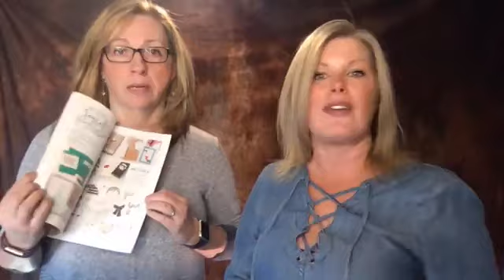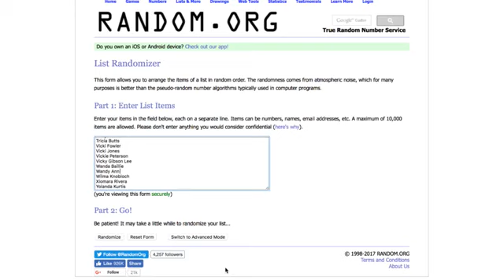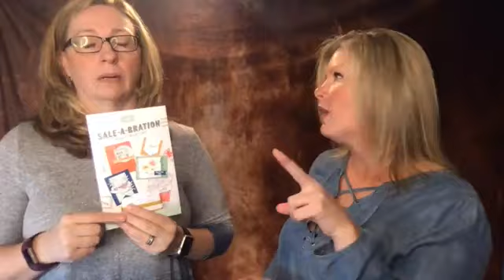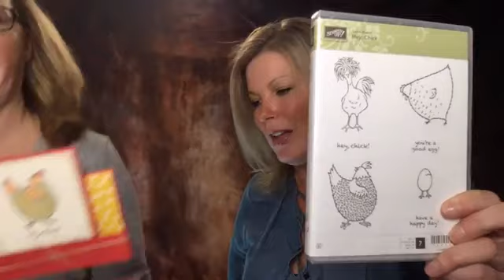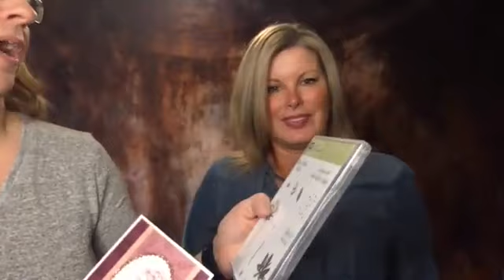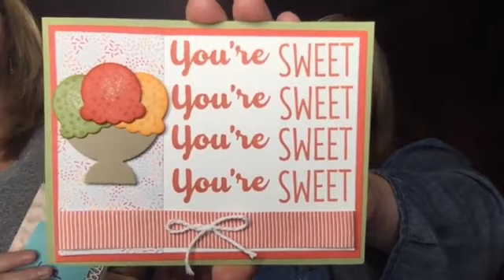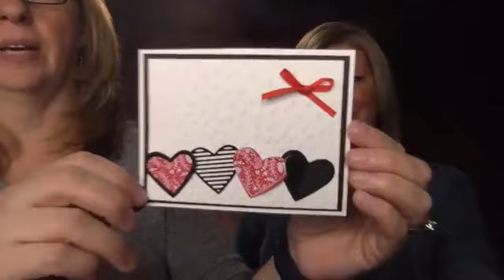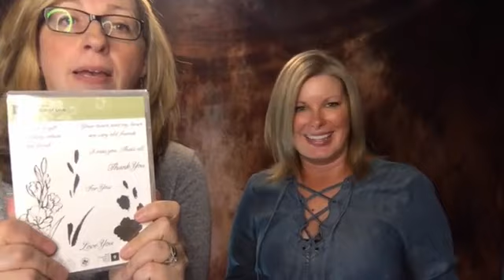The Stampin Scoop Show Episode 26 - Featuring the Stampin Up Occasions & Sale-a-Bration Catalogs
On today's show we shared tons of samples from the New Stampin Up Occasions and Sale-a-bration catalogs. These catalogs release to customers tomorrow. You can see the cards below. As always, there are lots of laughs and live bloopers. Plus prize patrol.
Leave a comment to be entered into our drawing.

Tami White
Stampin’ Up! Independent Demonstrator